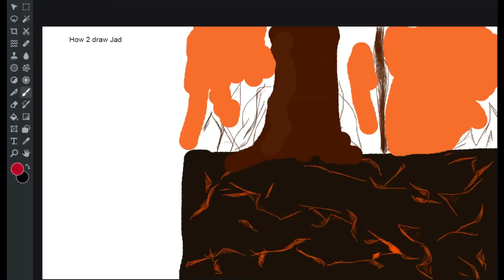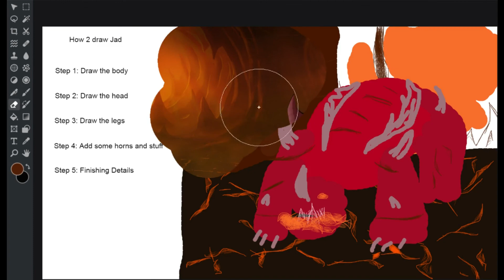How to draw Jad (realistic)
Tutorial for how to draw Jad from the fight caves in OSRS!

Credit to Deathlezz for the actual drawing xD.  This is obviously a joke.